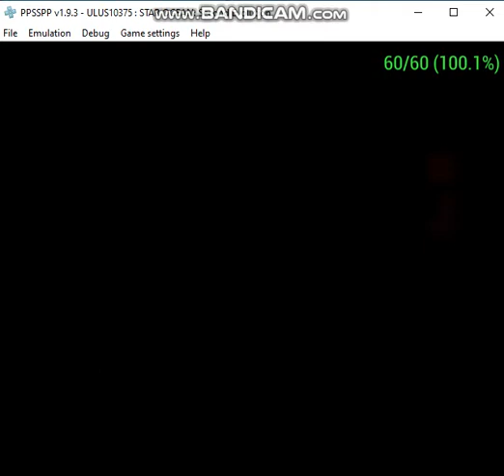Star ocean second evolution part 93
The monsters attack again!
But this time we have the new weapon!
Get ready for the planet's first mushroom cloud!